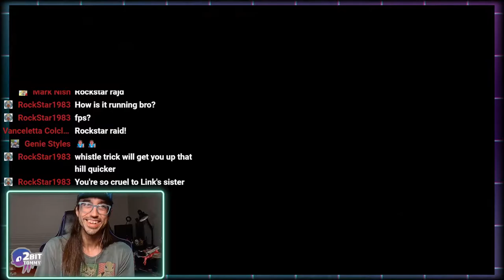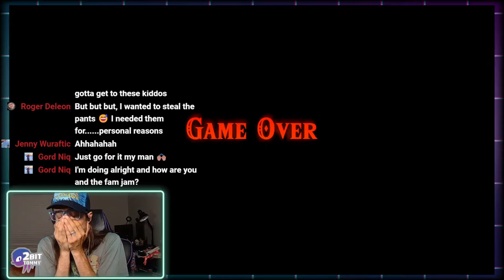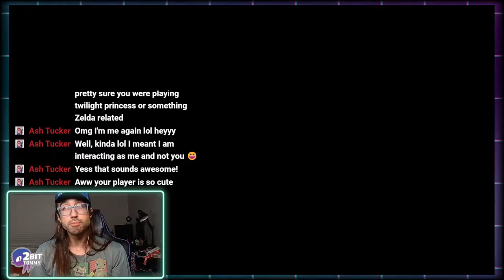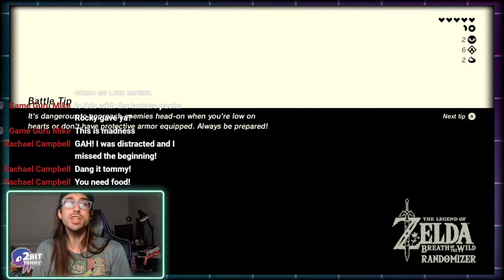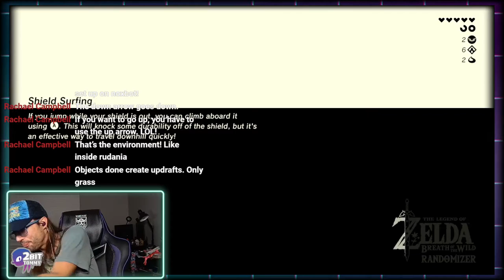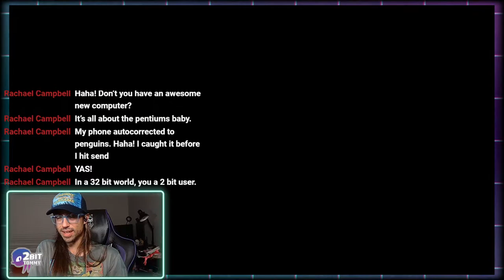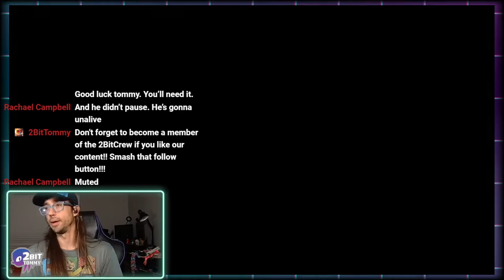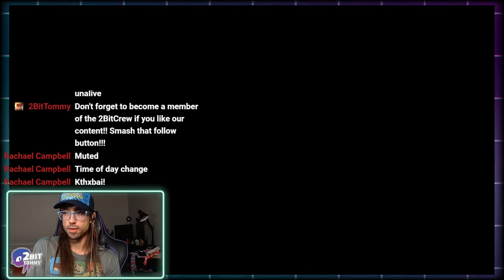Legend of Linkle: Breath of the Cuteness | Episode 1